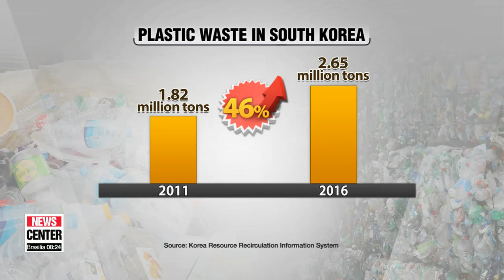South Korea marks World Environment Day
환경부, 환경의 날 기념행사 개최

  World Environment Day was designated by the UN in 1972 to raise awareness about protecting the environment.
A special event was held in Seoul involving ordinary citizens, to celebrate this day.
Our Ko Roon-hee was there to check it out.
 Almost a thousand people gathered at a park in Seoul on Tuesday to celebrate World Environment Day.
The celebration centered on the main theme of this year's World Environment Day -- plastic pollution.
It kicked off with a speech by Prime Minister   Lee Nak-yon.

  "If a product can't be recycled, manufacturers should be careful about producing it in the first place. Every producer should think about how their behavior can affect the environment."

The Prime Minister also commended certain companies, civic groups, and educational institutions for their outstanding efforts in this area.

A representative of a local environmental group said plastic pollution is a pressing matter for South Korea.

 "Per capita, South Korea uses the most plastic in the world. Each person goes through one-hundred and thirty kilograms of plastic a year. This huge amount of plastic has nowhere to go now."

  In 2016, the country as a whole... threw out two-point-six-five million tons of plastic waste,... a 46-percent increase compared to 2011.
Only 30 to 40 percent of plastic waste in 2016 was recycled.

Participants said Tuesday's event caused them to reflect on their own behavior.

 "I like plants, so I use plastic cups as flower pots. Today I learned that I should replace the cups with real flower pots and try not to use plastic."

"The ministry ensured the refreshments were in keeping with the spirit of the day.
Moving away from plastic, visitors get free coffee if they bring their own multi-use cup or tumbler."

  The ministry prepared hands-on interactive experience booths... where they learned about things like "upcycling," which is the process of transforming waste into new products of better quality or that have better environmental value.

 "I made this pencil cap. My kids buy ones made of plastic. However, I think this recycled one looks and feels better."

 The ministry  says it plans to communicate more with the public, like this,... when coming up with concrete plans to reduce plastic waste.